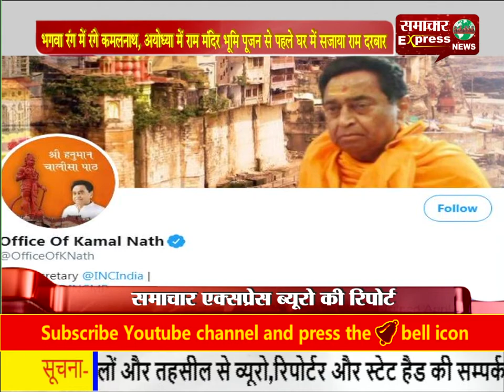भगवा रंग में रंगे कमलनाथ, अयोध्या में राम मंदिर भूमि पूजन से पहले घर में सजाया राम दरबार